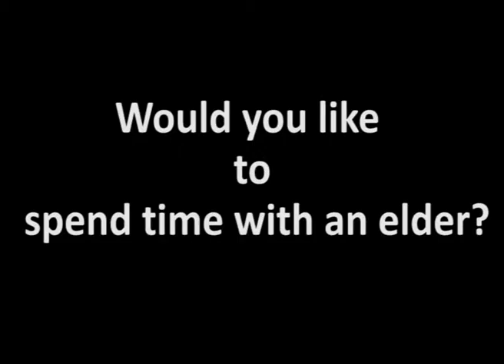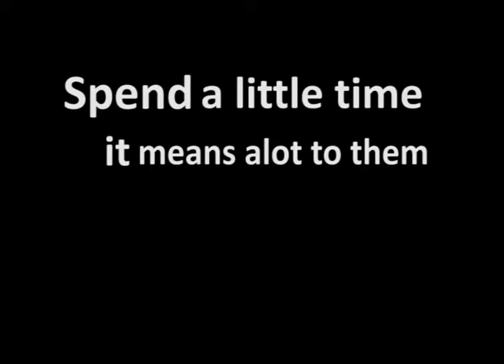Love will find a way (Bond with an Elder)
Spend a little with an elderly person near you and cherish the moment